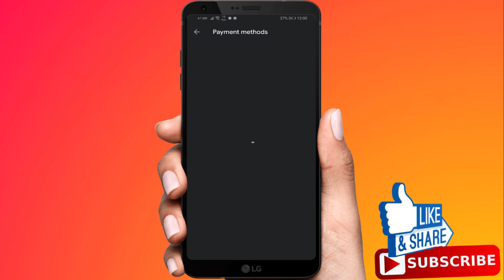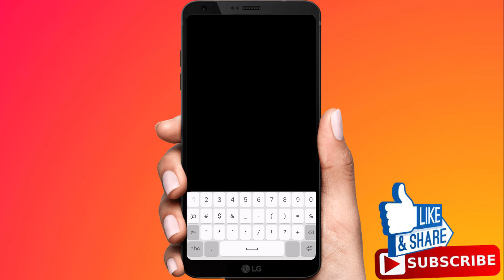How To Add Payment Method On Google Play Store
How To Add Payment Method on Google Play Store, Add payment method to google account

In this video I'm gonna show you how to add payment methods on Google Play.